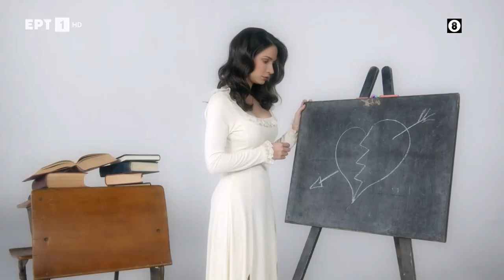Και Όμως Είμαι Ακόμα Εδώ - Επεισόδιο 14 (Official Trailer)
Η Κατερίνα βρίσκει τις φωτογραφίες της Λουκίας στο κινητό του Δημήτρη, τσακώνεται μαζί του, ακυρώνει τον γάμο κι εξαφανίζεται.. 😲💔